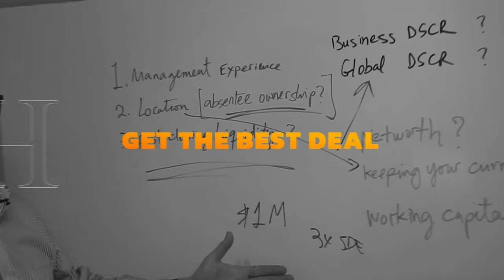Best Businesses to Buy in 2024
I get this question all the time–What are the best businesses to buy?  What types of business should I be buying? Fear not because in today's video  I’ll go over on what I think are the Top 7 things I look for on what makes a great business to buy and I will give my take on what on the best businesses to buy in 2024

Hey Leo here, bringing you business tips, business advice and motivation on a weekly basis. If you want to learn how to grow a business or scale a business without sacrificing profit, this is the place for you.